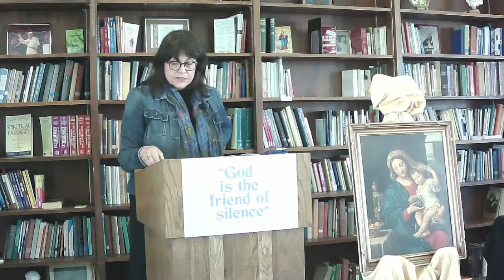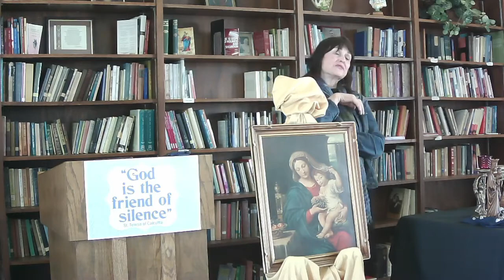Janette Howe - Mary and the Eucharist 4